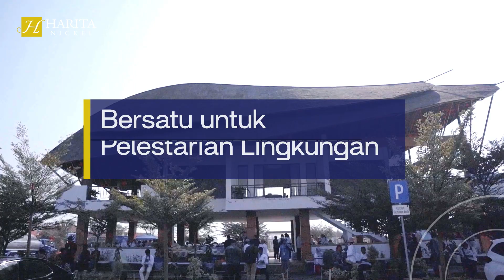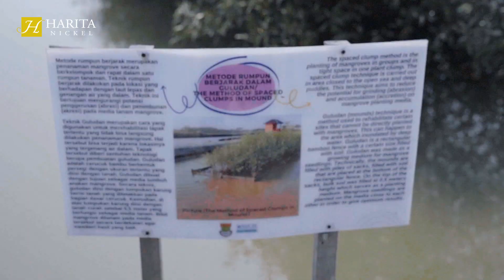Harita Nickel Bersama Kemenko Marves Ajak Generasi Muda untuk Peduli Lingkungan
Pada 31 Agustus kemarin, Harita Nickel bersama Kemenko Marves
Republik Indonesia melaksanakan kegiatan pelestarian lingkungan dengan penanaman 15.000 bibit mangrove di Mauk, Tangerang.

Tidak berhenti sampai di situ, para pelajar SD dan SMP setempat juga ikut serta dalam kegiatan ini, Iho.

Yuk cek keseruannya!
dan dapatkan berita resmi terbaru seputar Harita Nickel dan Pulau Obi.